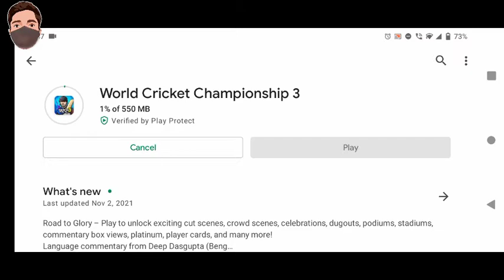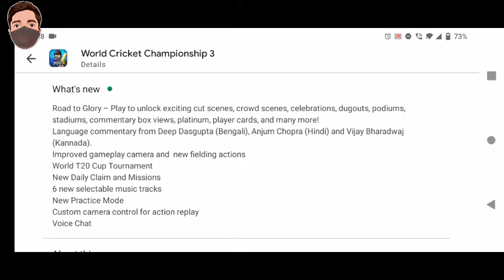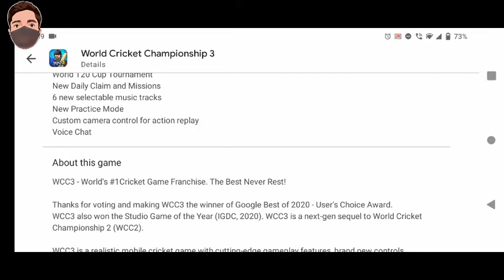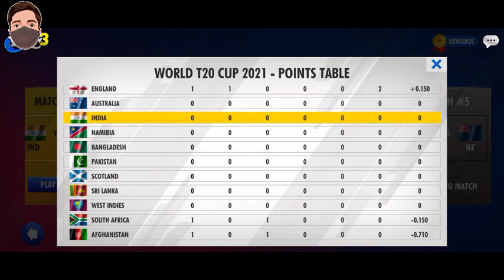Wcc3 New Mega Update V.1.4 Launch || New Commentary, Road To Glory & More Exciting Features